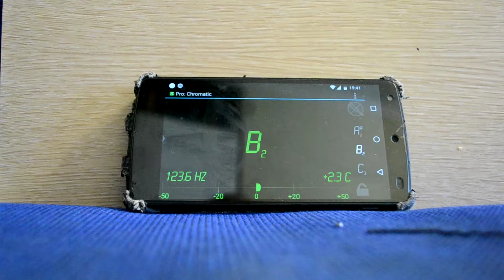Продаю и изготавливаю варганы